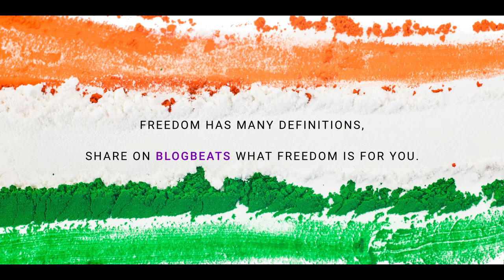Happy Independence Day - BlogBeats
What does the freedom mean to you...!!

"inspire...be inspired" with your freedom stories